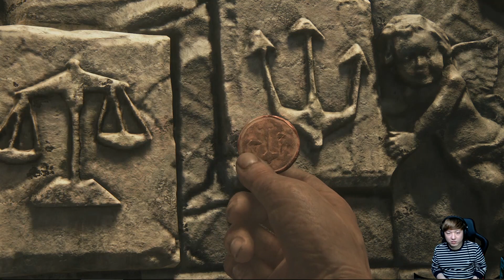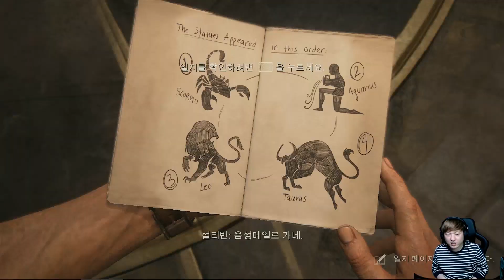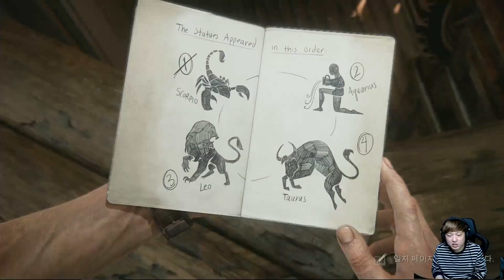언차티드4 해적왕과 최후의 보물 #15 (UNCHARTED 4: A Thief's End)